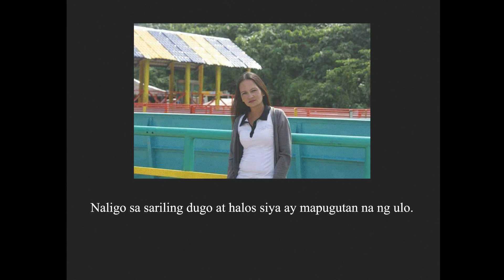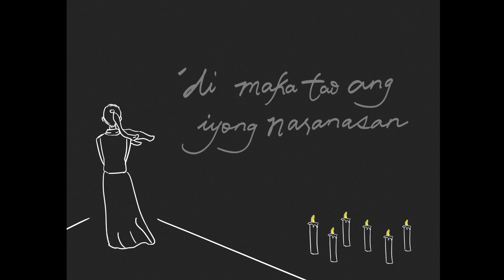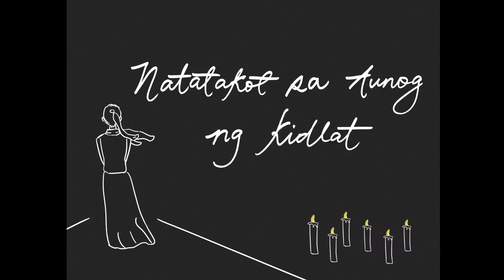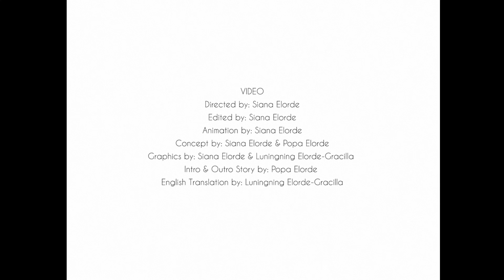[ENG CC] Taaaaaa - POPA (Official Lyric Video)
🔳 "Taaaaaa" The 3rd Single 🔲
In loving memory of our Tita Judith Castro Berondo

Turn on CC for Official English Translation by: Ate L (Luningning Elorde-Gracilla)

"Taaaaaa"
Lyrics by: Popa Elorde
Composed by: Popa Elorde
Arranged by: Peds Casilihan
Background Vocals by: Paula Paguio & Popa Elorde
Spoken Poetry Voice Over by: Peds Casilihan & Popa Elorde
Recorded by: Peds Casilihan & Dennis Mendez at Pedreel's Music Studio
Mixed & Mastered by: Dennis Mendez
Music Producers: Peds Casilihan & Dennis Mendez
Produced by: RAVE Elorde Productions  & Pedreel's Music Studio

EXECUTIVE PRODUCERS:
Cia Elorde
Claude Ofiaza
Therese Elorde
Amor Ponciano
Erlinda Petersen
Engr. Rojedy Castro
Lerio Saron Castro
Dra. Fritz Saron Manlabao
Jun Manlabao
Henedina Elorde-Edades
Jaime Alexis Edades
Sarah Moehlenbruck

💌 Super like and love our content? 💬

Popa Elorde is a former classical singer, songwriter, Kumu live streamer, content creator, voice and piano teacher from the Philippines. In 2017 she graduated Bachelor of Music Performance Major in Voice from St. Scholastica's College Manila School of Music. The rising Filipino solo artist is a versatile performer that she has joined prestigious singing competitions: TV5 Sing Galing, 2019 J-pop Anime Singing Contest, 2018 Pinoy K-pop Star and 27th Philippine-Korea Cultural Exchange Festival. Her original music is a fusion genre of her massive childhood influences from OPM, Jazz, Classical to modern sound of P-pop, K-pop and J-pop. Popa is a self taught songwriter and has a wide diversity of theme in her songwriting about self-love, ambitions, nostalgia, satirical and animal appreciation. Her utmost goal is to contribute her natural talent to P-pop and OPM with her truly distinct voice plus life-changing compositions.